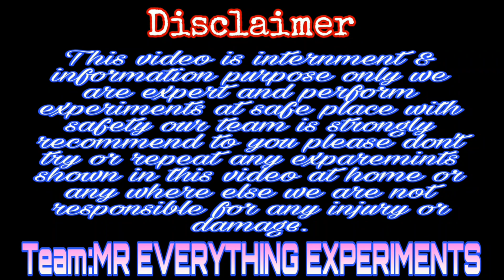How to make copper sulfate | garhelu istemal or demak k leye | Neela Totha